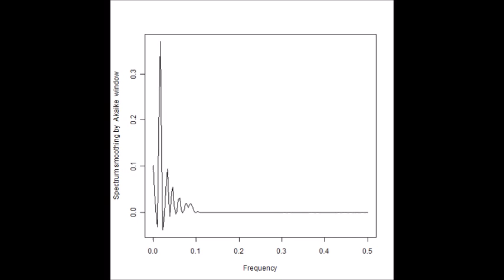‹スライドショー：：音圧データ：：解析結果› ultrasonic-labo